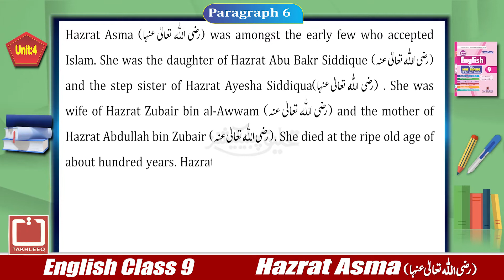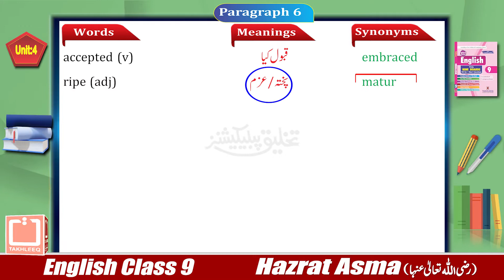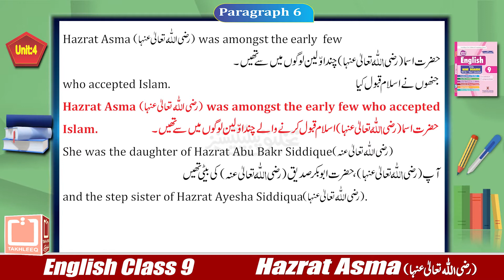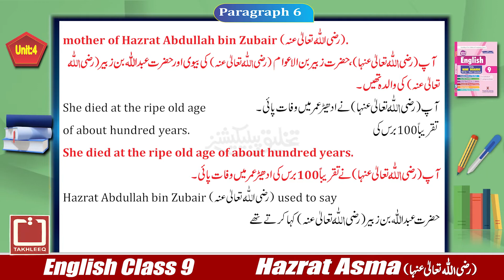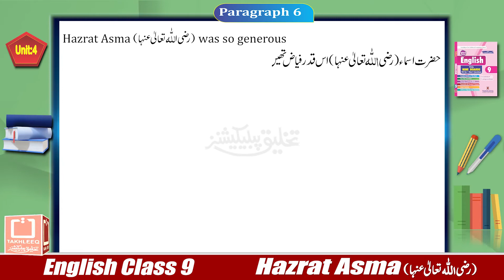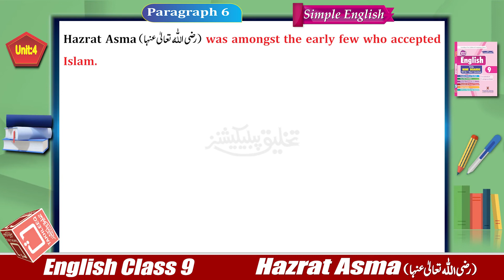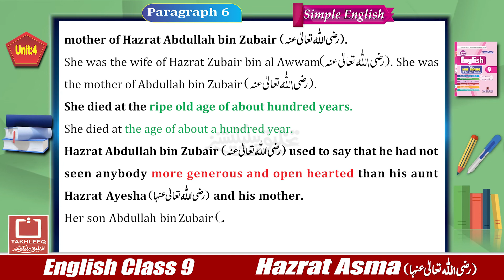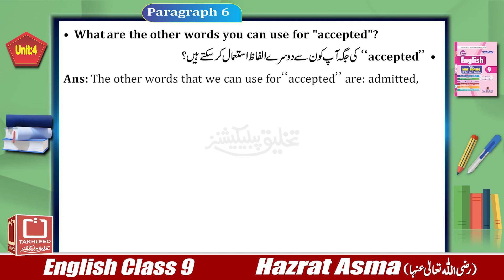English 9th | Chapter 4 | Para 6 | Hazrat Asma (R.A) | Urdu Translation | Online Lecture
In this online lecture, Mr. Haroon Shahzad explains 9th class English Lesson 4. The topic of Unit # 4 "Hazrat Asma (R.A.)" is being discussed. Reading, Words/Meanings, Translation, Simple English and Box questions are included in it.